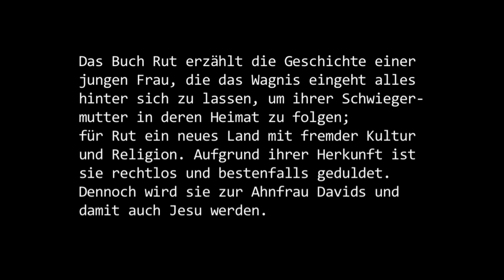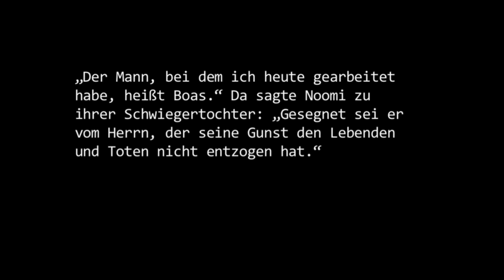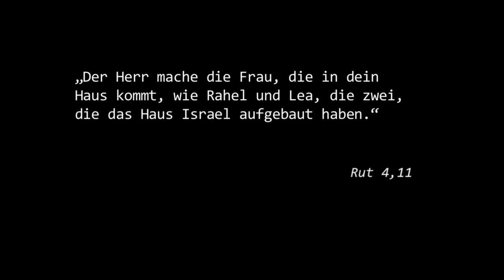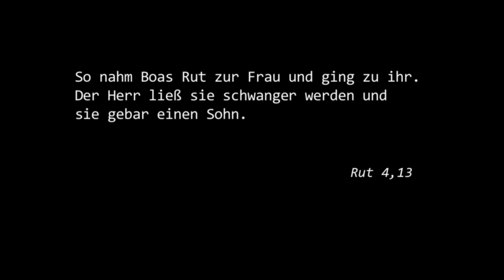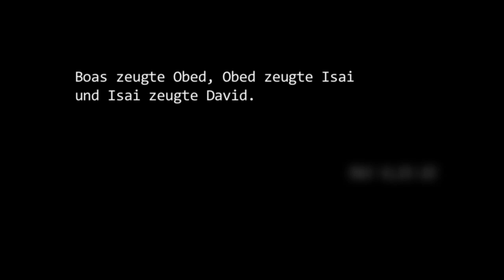Episode 21 - Rut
Das Buch Rut erzählt die Geschichte einer jungen Frau, die das Wagnis eingeht alles hinter sich zu lassen,
um ihrer Schwiegermutter in deren Heimat zu folgen; für Rut ein neues Land mit fremder Kultur und Religion. Aufgrund ihrer Herkunft ist sie rechtlos und bestenfalls geduldet. Dennoch wird sie zur Ahnfrau Davids und damit auch Jesu werden.